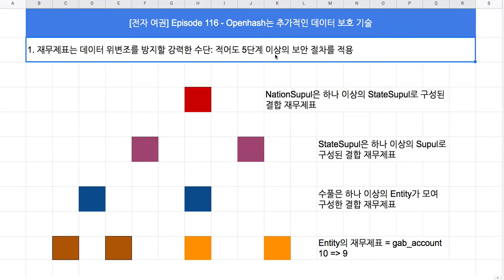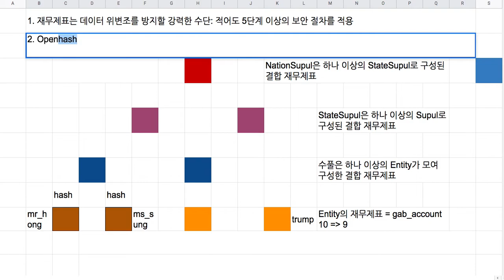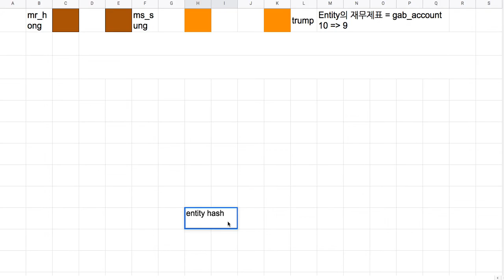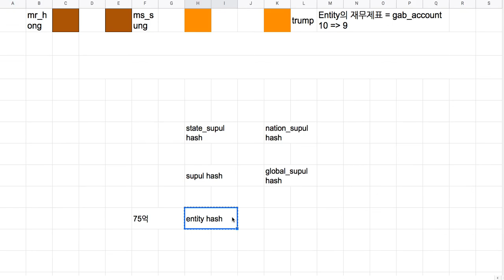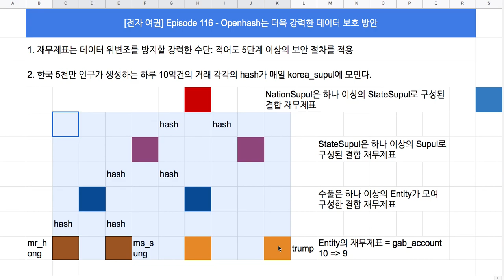[전자 여권] 116 - Openhash는 더욱 강력한 데이터 보호 방안